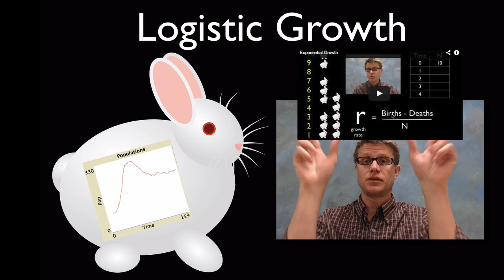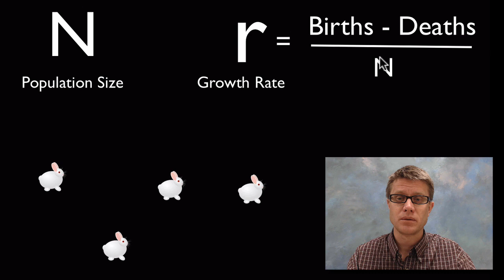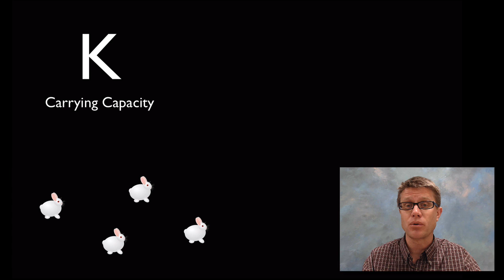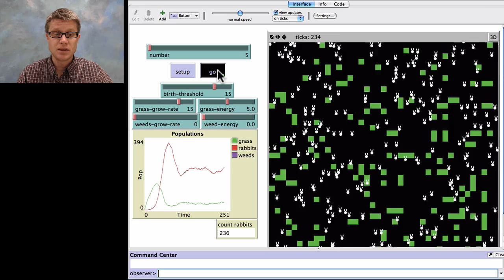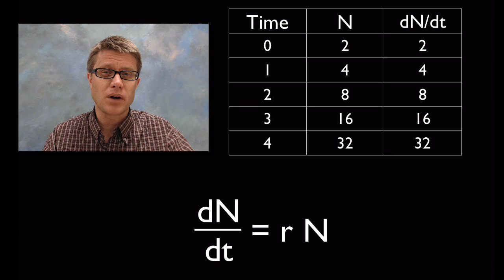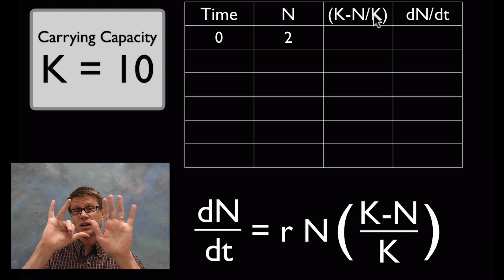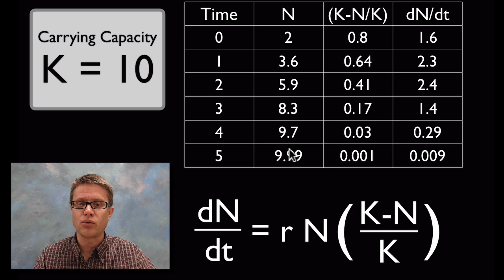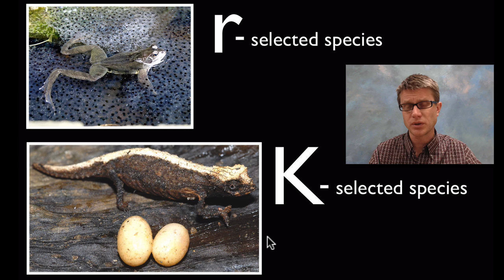Logistic Growth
Paul Andersen explains how populations eventually reach a carrying capacity in logistic growth.  He begins with a brief discussion of population size ( N ), growth rate ( r ) and exponential growth.  He then explains how density dependent limiting factors eventually decrease the growth rate until a population reaches a carrying capacity ( K ).  A mathematical simulation of this process is included along with a brief discussion of r and K selected species.

Title: I4dsong_loop_main.wav
Artist: CosmicD

"File:Frog in Frogspawn.jpg." Wikipedia, the Free Encyclopedia. Accessed April 19, 2013.
"File:Stress-coloured Brookesia Desperata Female with Two Recently Laid Eggs.png." Wikipedia, the Free Encyclopedia. Accessed April 19, 2013.
Nevit. English: White Rabbit, 2011. Own work.